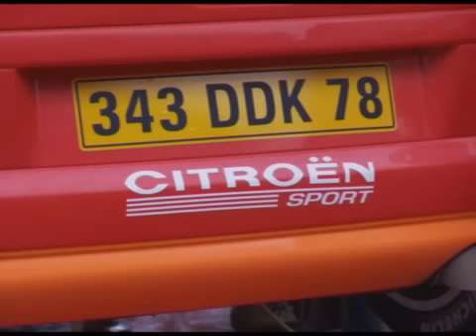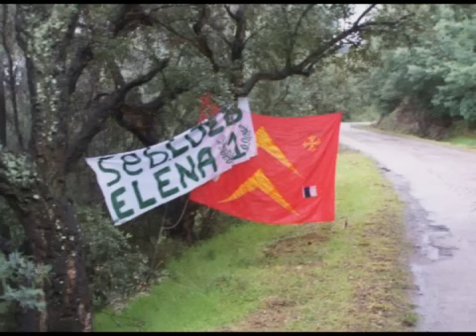Sebastien Loeb citroen c4 wrc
BELLISSIMO VIDEO DEL PLURI CAMPIONE DEL MONDO LOEB, NELLA MESSA A PUNTO DELLA CITROEN C4 WRC.